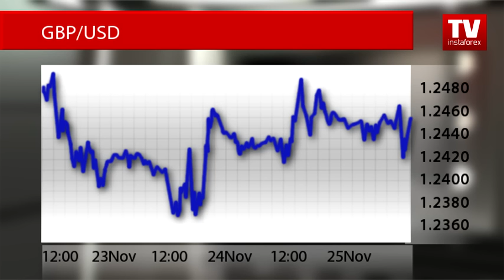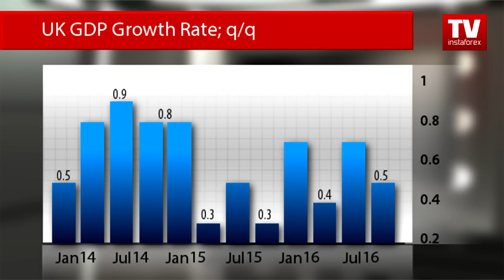British pound keeps rising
The British pound is one of the few currencies which have been able to withstand the greenback’s strength for long. The pound/dollar pair continues to consolidate despite the looming Brexit. However, expectations that the Federal Reserve will tighten its policy in December put the pair under pressure.
Still, the British currency is trying to extend uptrend against its American counterpart. Today the cable is trading at 1.253. Currency strategists expect this market to be quite volatile during this trading day.
Recently, there have been little signs that the UK’s plans to leave the European Union affect the British economy. Moreover, the latest macroeconomic statistics have disproved this suggestion. Thus, the GDP growth rate in the third quarter matched the flash reading.
Official reports revealed that the British economy expanded by 0.5 percent in the third quarter as estimated before. The growth rate slowed from the second quarter when the GDP climbed by 0.7 percent. On a yearly basis the economy grew by 2.3 percent exceeding the previous pace of 2.1 percent.
Lately, investors have been getting evidence that the UK’s economy is improving. This fact makes the pound attractive for traders. Analysts anticipate the pound/dollar pair to end this week above the current levels.